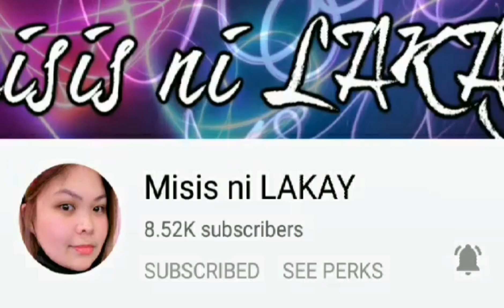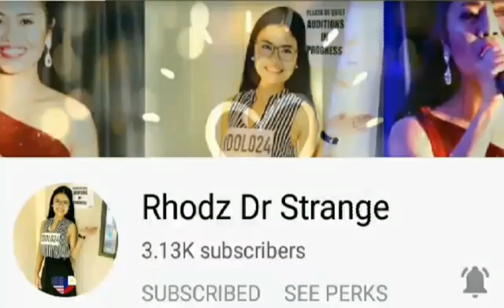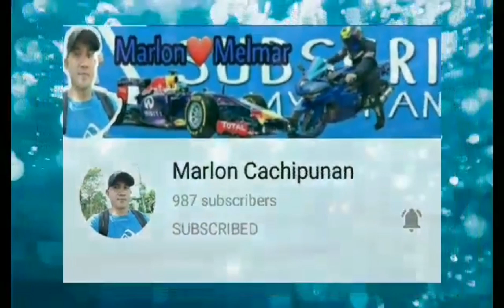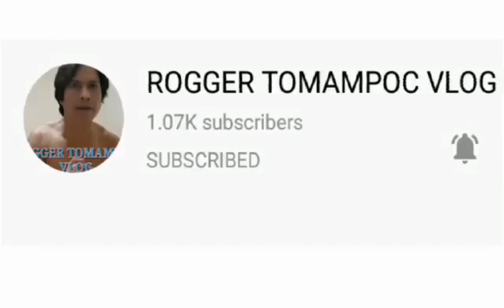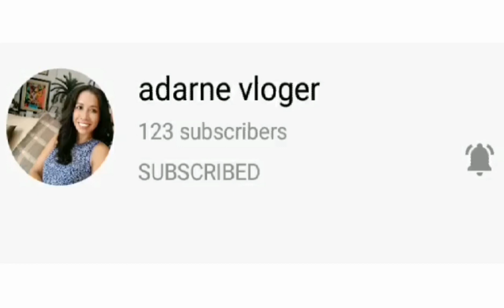Sinigang na baboy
TEAM LAKAY:
ADMIN1: Misisi ni LAKAY (Monetized Channel)
ADMIN2: Pambansang LAKAY (Monetized Channel)
ADMIN3: Mnong Emng Vlg (Monetized Channel)

1st BATCH:
Melmar Aguillon Vlog (Monetized Channel)
Rhodz Dr Strange (Monetized Channel)
Manyaman Ka Abeh (Monetized Channel)
Randy Galve TV (Monetized Channel)